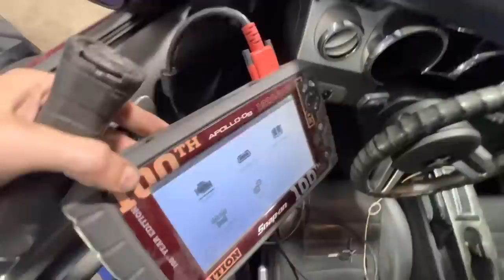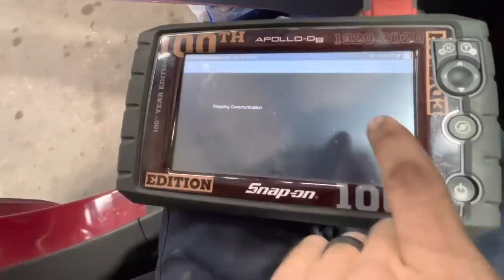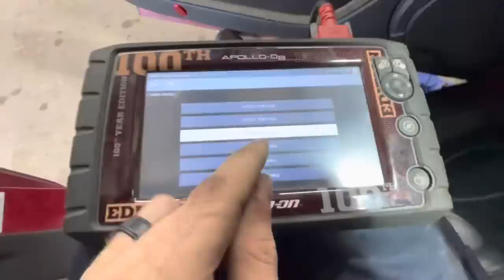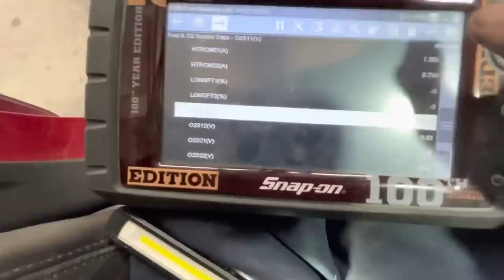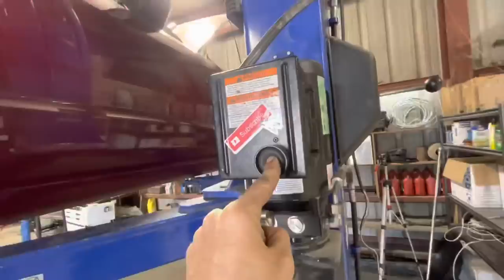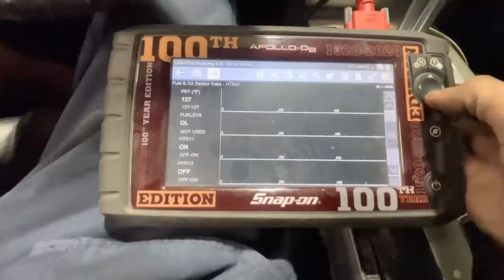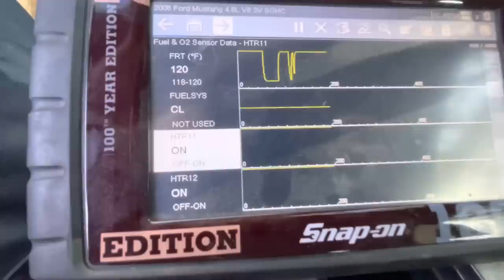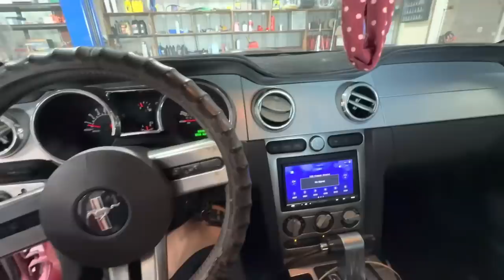Check Engine Light! 2006 Ford Mustang GT P0171 P2195 P1000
ATD Tools 13782 10-Piece Triple Square Spline Bit Socket Set
Same as Matco.  Mountain 5-Piece Metric Double Box Universal Spline Reversible Ratcheting Wrench Set; 8 mm - 18mm, 90 Tooth Design, Long, Flexible, Reversible; MTNRM6